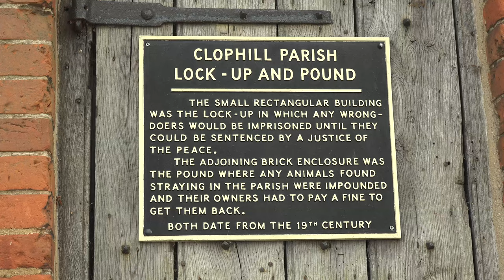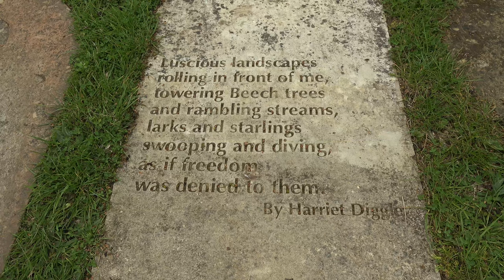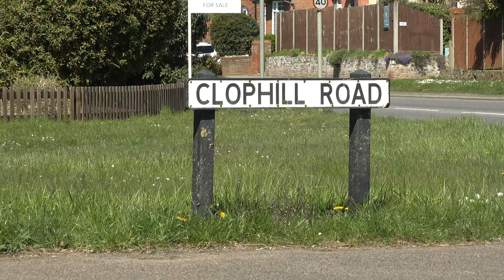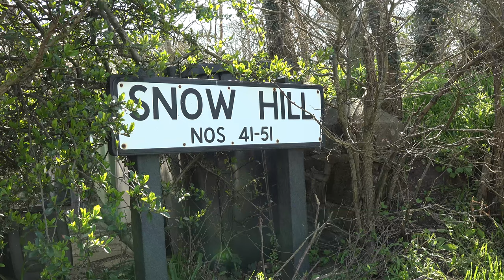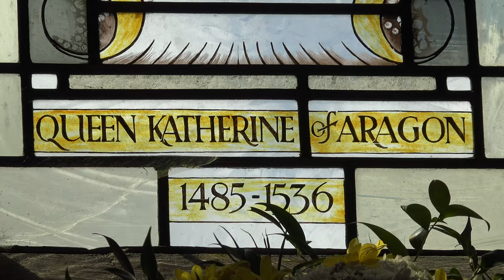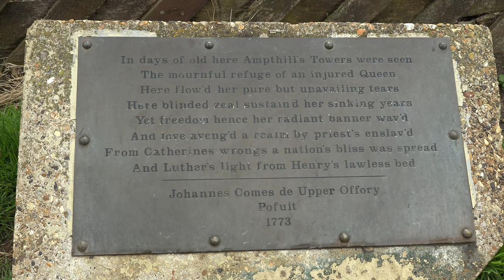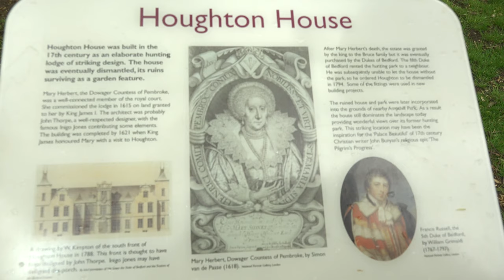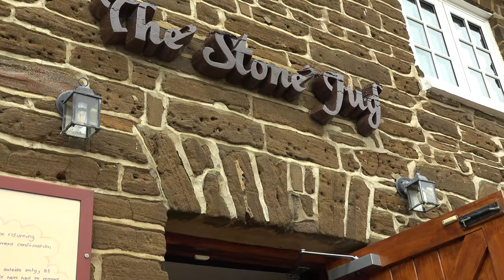Bedfordshire Village Walks (Part 4): Clophill to Ampthill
This walk starts in the Bedfordshire village of Clophill, situated about five miles south of the County town of Bedford. We start off by walking up the hill to visit the notorious ruins of St Mary's old church, which received much media attention in the '60's and 70's when it was discovered that Black Mass rituals and Devil worship were taking place here. It also has a reputation for many paranormal events? We than walk out to the neighbouring village of Maulden, where we stop for a drink in the beautiful old-world public house 'The White Hart'. We then continue on to Ampthill, where we visit the church to view an unusual monument to a historical character. Then we walk up to the hilltop in Ampthill Park to see the historical monuments there. We finish off by stopping by the ruins of Houghton House before walking back to Clophill.